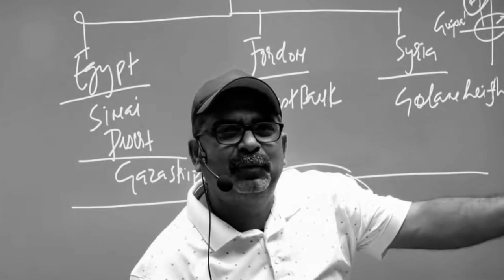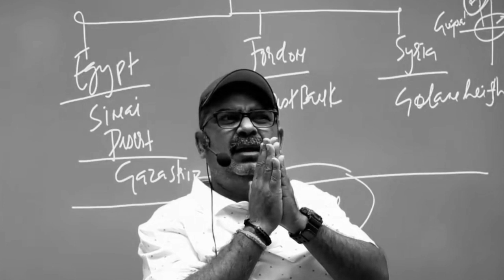YouTube मत देखो 🤔 पढाई करो, ध्यान करो \\ Ojha Sir Enlightenment \\ Avadh Ojha Sir Videos